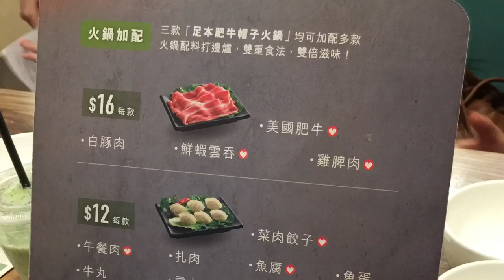分量十足！ $68 得意米綫一人鍋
喺期待緊 KFC 火鍋出場之際，記者發現「米綫陣」都靜雞雞推出咗一人份嘅「帽子火鍋」，$68 有十幾款配料，陣容好鼎盛，即刻試！